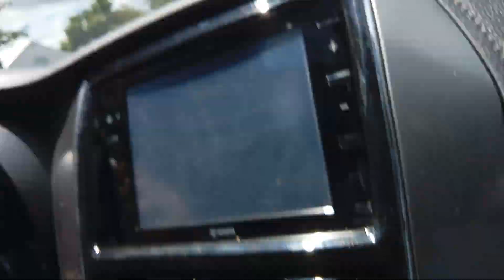Driving tutorial at lancaster 2023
ikaw ba ay isa sa pinaka kabado at kahit turuan ng paulit ulit ay hindi mo alam kung saan huhugot ng lakas ng loob sa pagsabay sa mga pinoy driver. ikaw ba ay isa sa mga nangarap makapagmaneho pero hindi natupad at puro sigaw ang ang inabot sa mga nagtuturo pero wala namang naunawaan, dito hindi pwedeng hindi ka matututo!  pag hindi ka natuto ,wag mo ako bayaran!

 you can use your own car !  you can rent a car here!

location: Lancaster New City General trias Cavite
 sir Ryan Yumol (Executive Driver/Limousine Chauffeur)